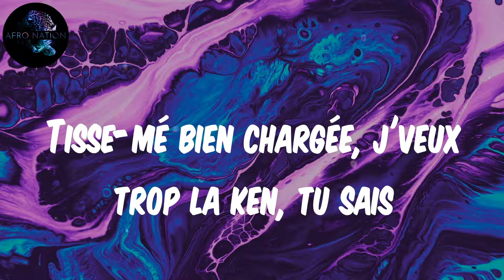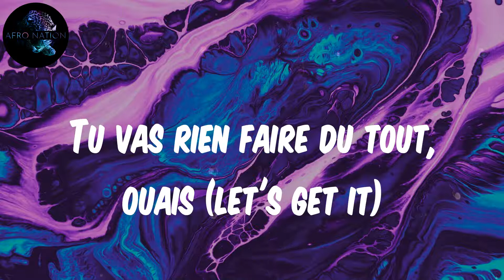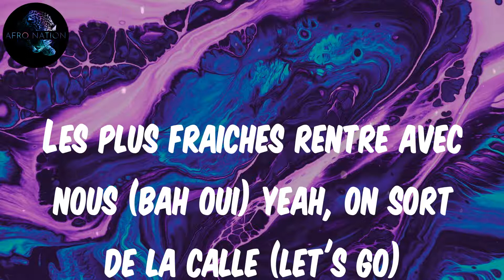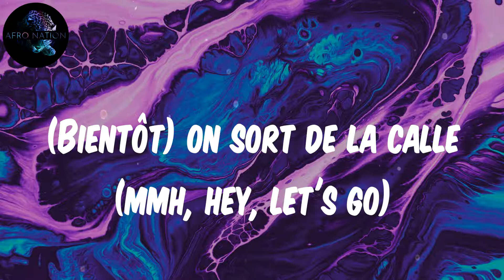(Lyrics) Franglish - La Calle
Oh-oh-oh
Ah-ah-ah
Gang gang
Koba
Comment j'veux trop la ken mais j'sais qu'elle va trop parler
'Skin' si elle sert à rien mais j'la fais espérer
Tisse-mé bien chargée, j'veux trop la ken, tu sais
La ken, tu sais mais nique, ça vaut pas l'coup
J'suis quand même passé au feu rouge, j'suis fonce-dé dans Dubaï
J'suis en Ferrari, j'fais du rallye, que des coups d'frein devant l'radar
J'me suis levé, y a plus d'petit, j'suis (?) sur un petit
Les coup d'balles, c'est des bêtises, c'est des bêtises, c'est des bêtises
Le reste de mon dîner, tu vas terminer mais ça va
Tu vas terminer mais ça va
Arrête tes ces-vi, on m'a dit qu'tu laves ça trop bien
On m'a dit qu'tu laves ça trop bien
J'le répète pas deux fois, la balle se dirige vers ton foie
Trop d'moula, j'ai des crampes aux doigts
J'répète pas deux fois, la balle se dirige vers ton foie
Baby veut faire des bisous depuis qu'j'lui paye mes bijoux (oui)
Les plus fraiches rentre avec nous (bah oui) yeah, on sort de la calle (let's go)
Baby veut faire des bisous (ah) depuis qu'j'lui paye mes bijoux (eh-eh)
Les plus fraiches rentre avec nous (bah oui) yeah, on sort de la calle
Fais la loi, désormais (sheesh) on sort de la calle (let's get it)
Fais la loi, désormais (bah oui) on sort de la calle (let's go)
Baby veut faire des bisous depuis qu'j'lui paye mes bijoux
Les plus fraiches rentre avec nous, yeah, on sort de la calle (let's get it)
Devant moi, elle va se cambrer (oui) si j'reste là, ses jambes vont trembler (ah)
Mauvais garçon, là, j'suis tenté (woo) rre-ve dans la main, j'sirotais (oui)
Petit à petit, je la rend bête (ah) elle me demandera un tête à tête (oh)
Lui faire du le-sa, j'ai la recette (oh) lui faire du le-sa, j'ai la recette (let's get it)
Yeah, j'suis rentré dans la son-mai (woo) j'vois la concu' s'affoler (bah oui)
Au poignet, j'ai ton loyer, au pieds, j'ai l'prix d'ton foyer (ah)
Tu vas rien faire du tout, que des grands gestes, ils font qu'aboyer (bah oui)
Tu vas rien faire du tout, ouais (let's get it)
Les plus fraiches rentre avec nous, yeah, on sort de la calle
Yeah (let's go) on sort de la calle (mmh)
(Bientôt) on sort de la calle (mmh, hey, let's go)
On sort de la calle (ouais, bientôt)
On sort de la calle